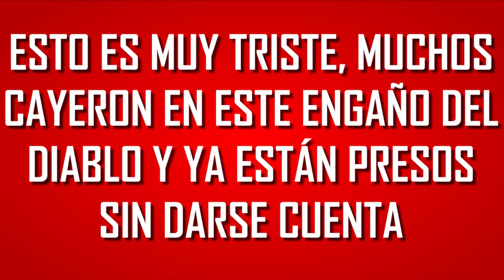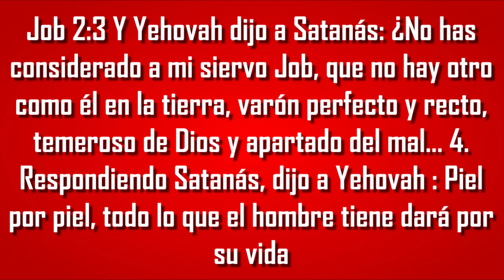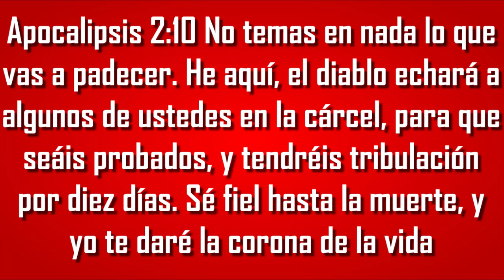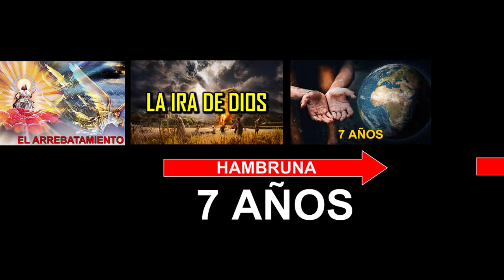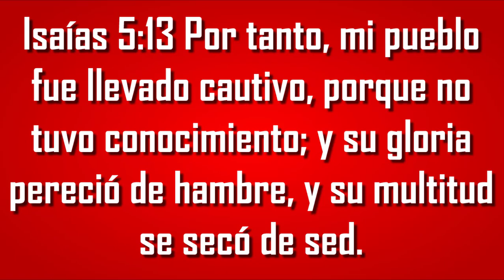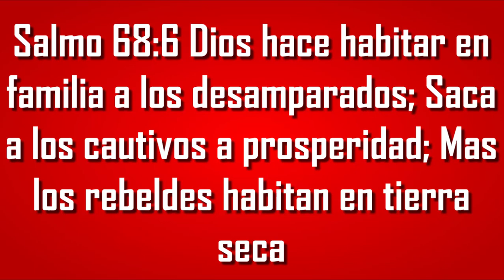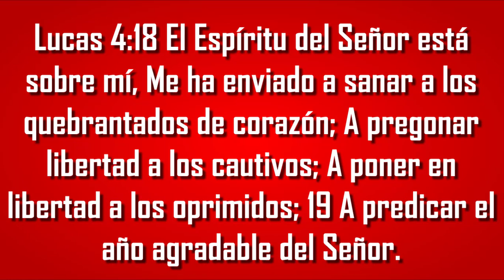ESTO ES MUY TRISTE, MUCHOS CAYERON EN ESTE ENGAÑO DEL DIABLO Y YA ESTÁN PRESOS SIN DARSE CUENTA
La palabra de Dios nos describe de forma muy clara que el diablo es el padre de la mentira, ya que desde el inicio de la creación ha venido engañando a la humanidad de muchas formas y en estos últimos tiempos que estamos viviendo una de sus mejores tácticas que ha utilizado para hacer caer al mundo en sus mentiras es la astucia, astucia con la cual ha venido apresando al mundo entero sin que ellos se den cuenta, y dado esto en este video muy importante, vamos analizar como la misma palabra de Dios nos advertía que antes del inicio del apocalipsis y del arrebatamiento de la iglesia, el príncipe de este mundo iba a poner cautivos a miles de millones de personas, con el objetivo de que no fueran rescatadas de este mundo.